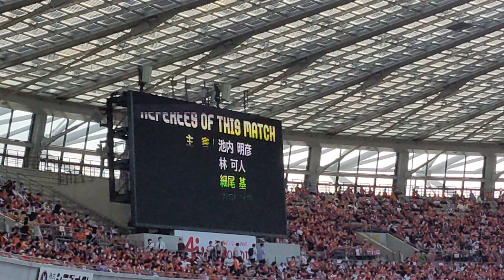【02 新潟スタメン〜お馴染みのチャント】20221015 J2 41節 東京ヴェルディ✕アルビレックス新潟